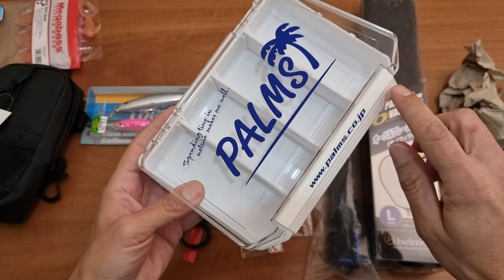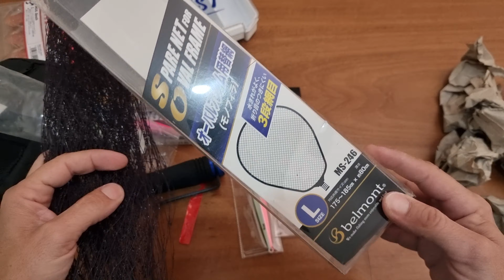Unboxing #71 Fishing Lures, Jigs, Tackle from Japan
Unboxing 📦🇯🇵
Palms Fishing Vest Pouch PA-PGP
Bassday Logs 124s "Natural Konoshiro LH-244" 24,4g
Bassday Sugar Minnow Bottom Twitcher 85ES "Full Pink Zebra" 15,3g
Megabass Rock Hog 3inch "Pink Holo"
Tolure 3D Jig "Blue Pink" 80g
Tolure 3D Jig "Pink Fluo" 80g
Sanlike Wading Landing Shaft
Belmont Oval Frame Nylon Net L Size
Palms 3010 Lure Case